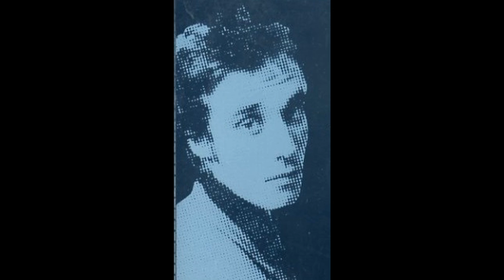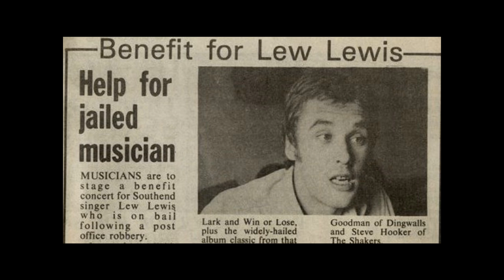LEW LEWIS - lucky seven